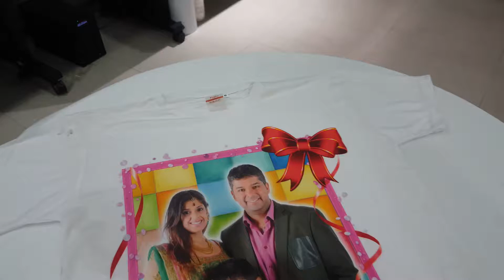White T shirt Big Photo Print 16x22